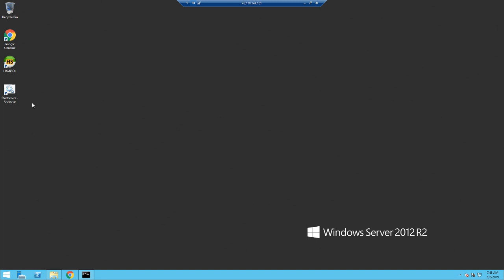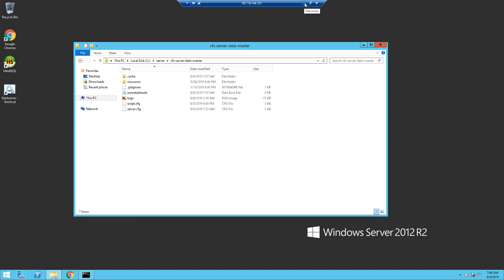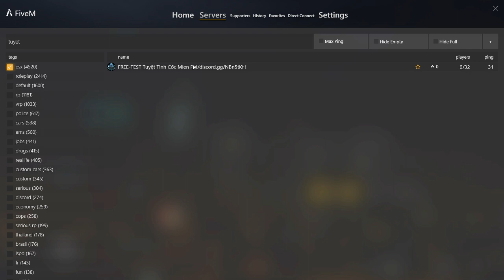Hướng dẫn tạo Server gtav Fivem roleplay creat host máy chủ online #1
Mình tiếp tục mở khóa học làm game nhé các bạn trẻ!
Trong khóa học các bạn được cung cấp các Dụng cụ cần thiết cho buổi học nhé!
© Bộ Tộc Onin Youtuber ✔